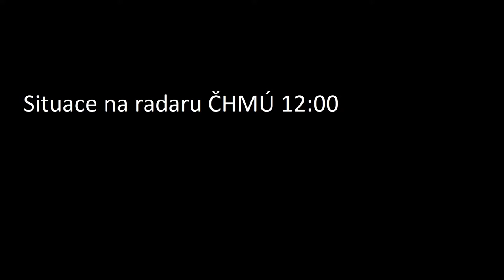Sněžení 11.11.2017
Po dlouhé době se ukázal svatý Martin doopravdy na bílém koni a přinesl pár vloček.